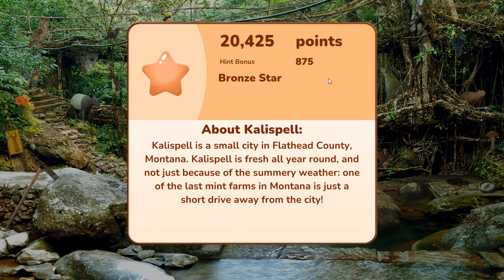I Love Finding Critters! Collector's Edition #3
I Love Finding Critters! continues with a 3rd attachment as we're now looking for adorable OTTERS, going as far as solving a swapping puzzle of one underwater which is too cute for its own good so enjoy more cuteness!